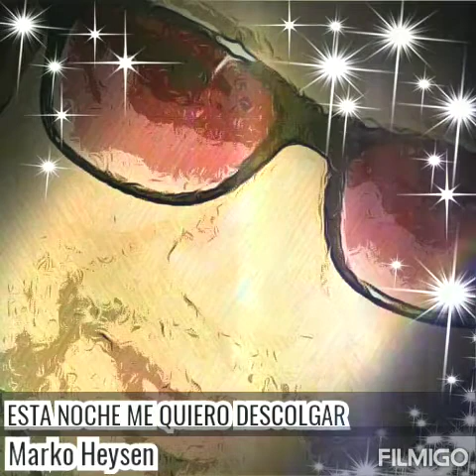Esta Noche Me Quiero Descolgar - Trúpita (cover Marko Heysen) HD-HQ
FANATICADAAAA!!!Aquí les comparto una canción que pertenece al cantautor Español TRÚPITA (Francisco"PACO"López Trúpita)...

Cover interpretado por el Artista Loretano Marko Heysen.

Espero lo disfruten❤...va de corazón